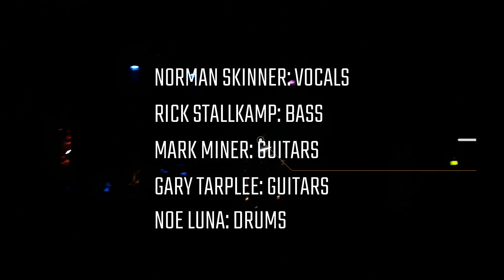Niviane Live 11/30/2018 Ace of Spades